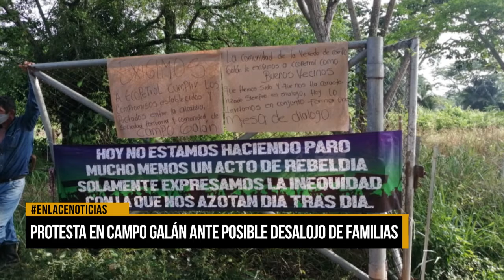Protesta en Campo Gala ante posible desalojo de familias